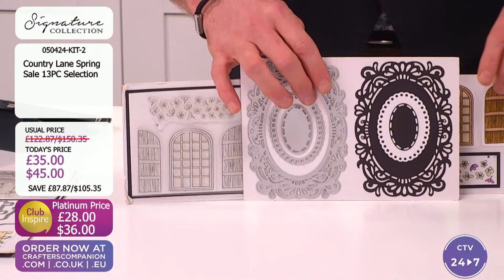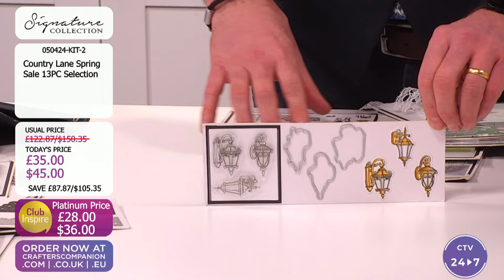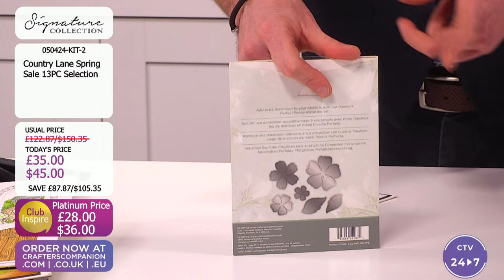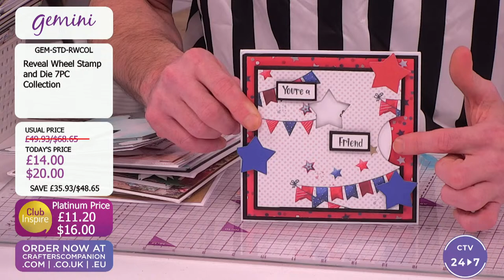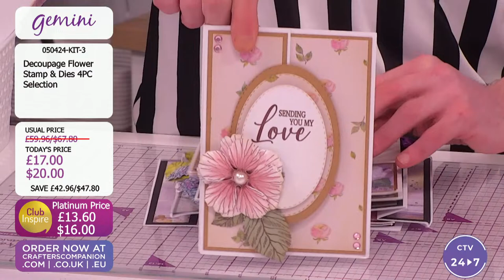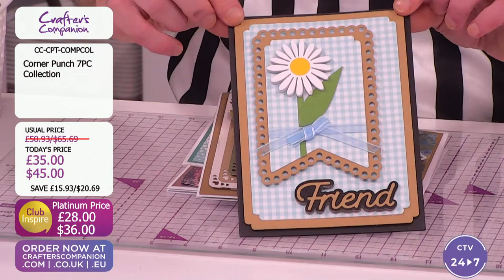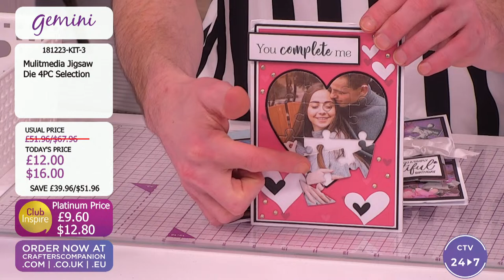Craft Vault ( 05 April 2024)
Get ready to open the Craft Vault! We’ve put together some of our best deals and offers for you on Crafter's TV today! Ben Moseby & Craig Laird will be here from 5pm UK 🇬🇧 / 12pm ET 🇺🇸 with all the details, demonstrations, offers, and inspiration.